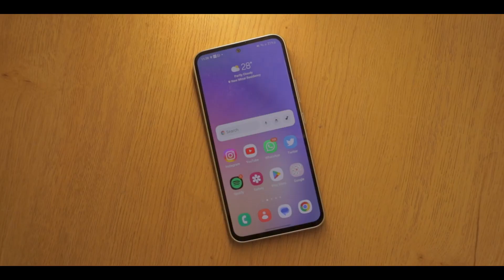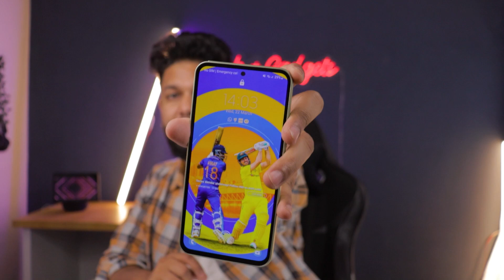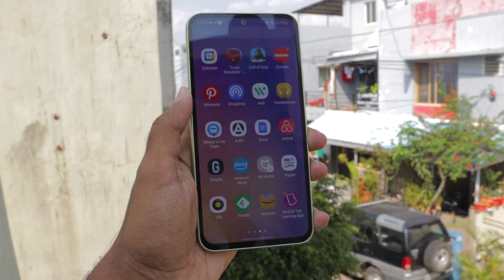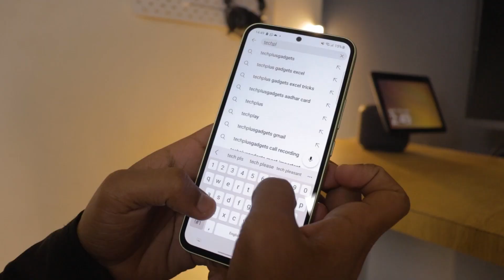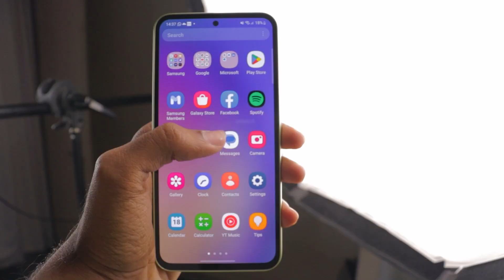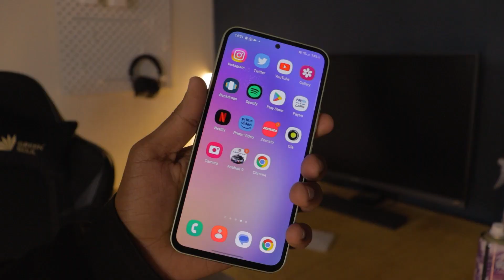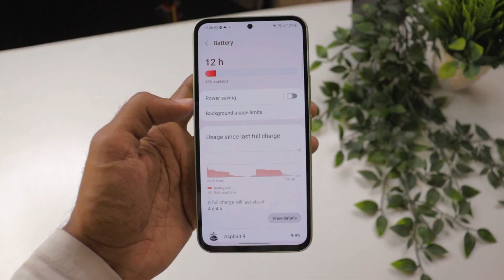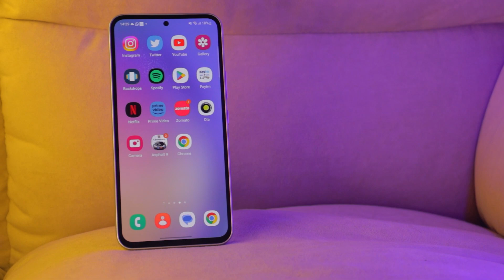Samsung A54 Full Review After 7 Days Usage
Hey guys, I have been using Samsung A54 for 7 days and found some pros and cons on Samsung A54. So here is my last and final verdict on Samsung A54. I shared my final thoughts on whether you should buy it or not?

Topics covered in this video:
Samsung A54 review Hindi
Samsung A54 full review
Samsung A54 Long Term Review